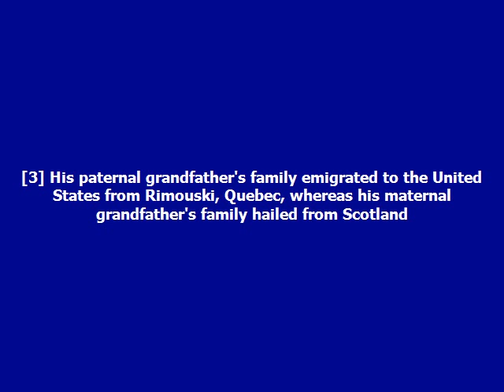pet sitting 85308